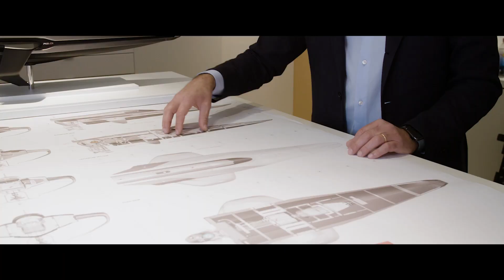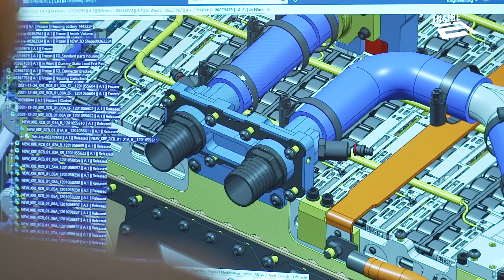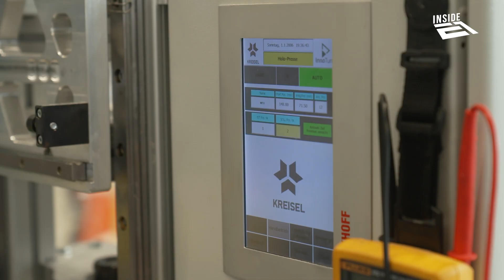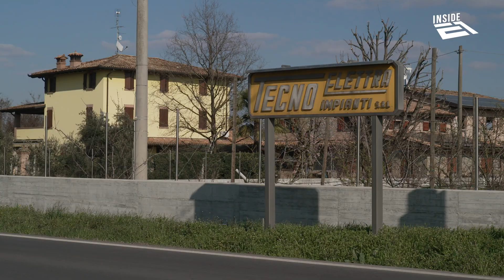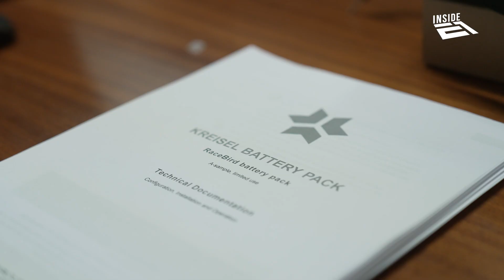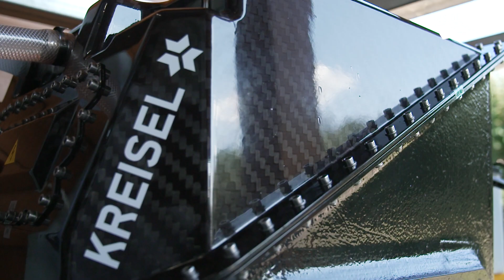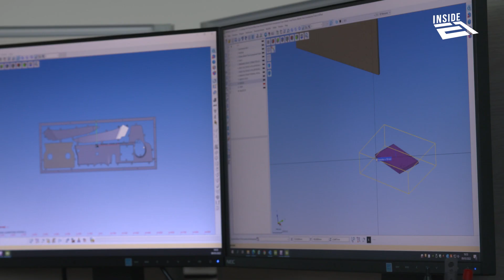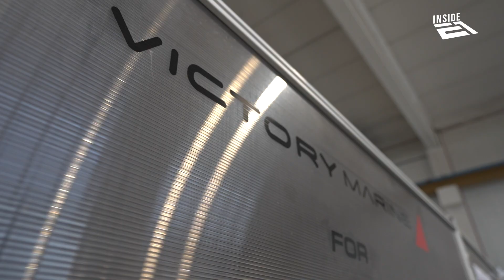The final days of building the RaceBird, the world's first electric raceboat | INSIDE E1 EPISODE 5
InsideE1 is a docuseries that will show the development of the E1 Series, its team, and its pillars through exclusive behind-the-scenes footage in the build up to the first race in 2023.

Episode 5 documents the final days in the RaceBird's production. From building a bespoke electric battery with Kreisel to the ground-breaking hydrofoils in Italy, this is how the E1 Series team brought all the final pieces of the jigsaw together before the RaceBird's first flight.